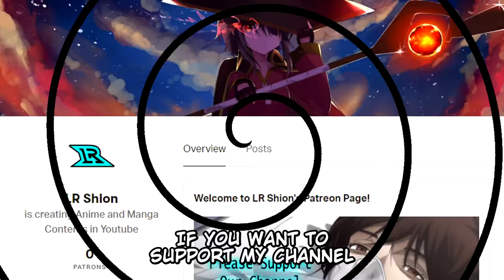Hanma Baki Used an Illegal Move Against Hanma Yujiro!?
For the first time in this father and son fight, Hanma Baki managed to hit the Strongest Being with an illegal move!